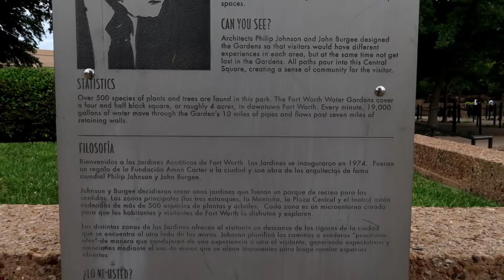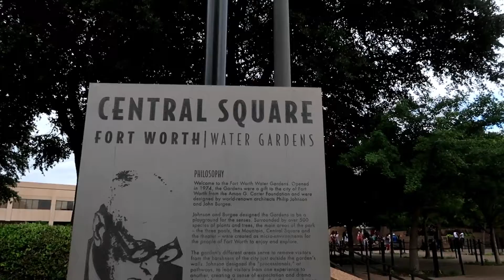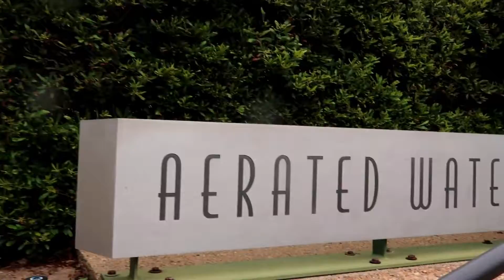LifeWithMissB: Fort Worth Water Gardens